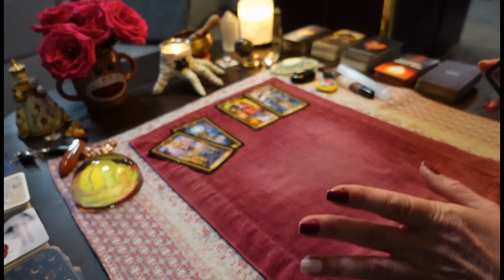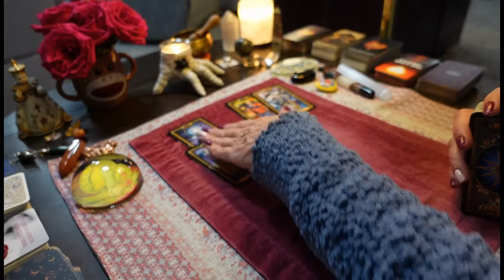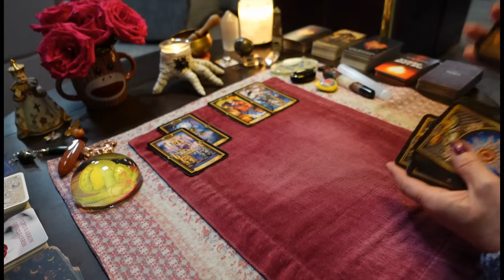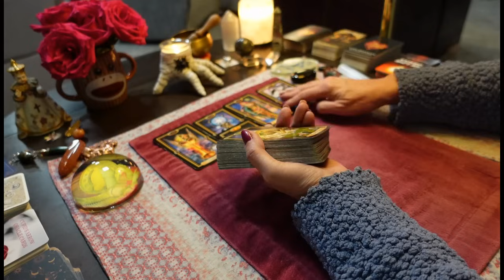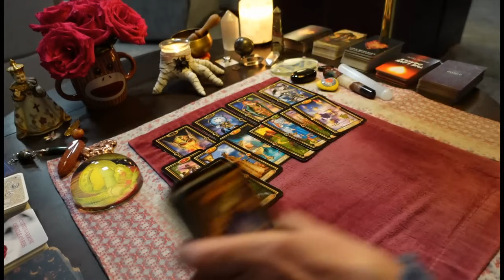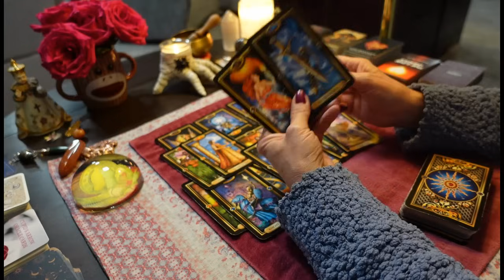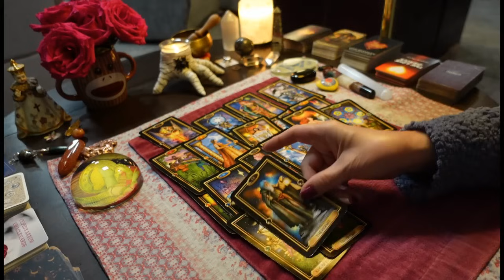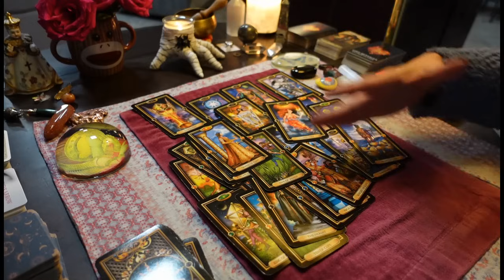CANCER :2 Readings In 1❗️ Warning- Stay Away From These Negative People & Places! TAROT